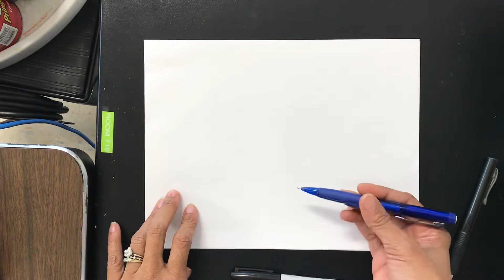Only One You - Art Lesson